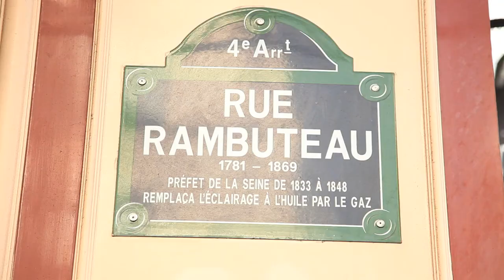TvCOM TudoMais: Rambuteau